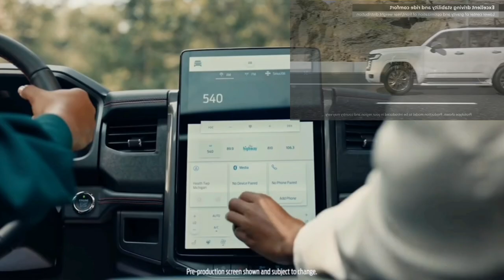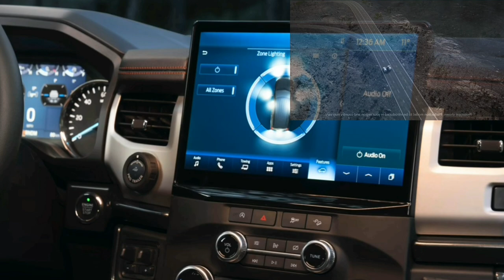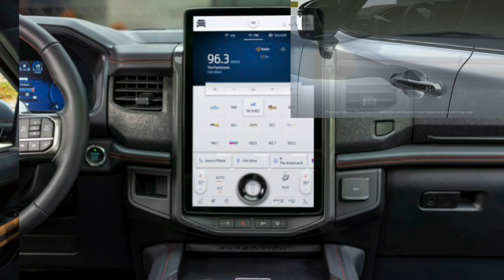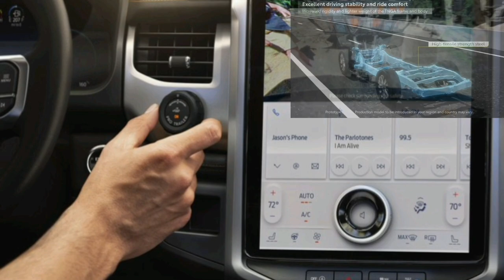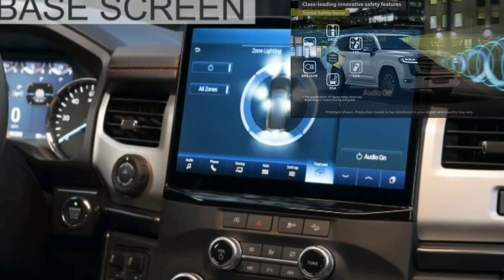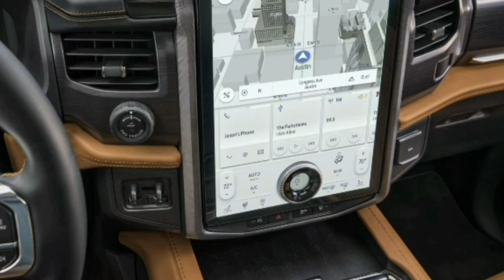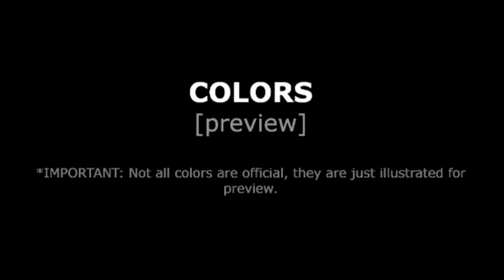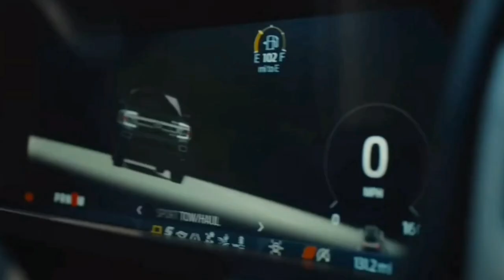Ford Expedition 2022 đối đầu thách thức Toyota Land Cruiser 2022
Review Sosanh Expedition Landcruiser Ford Expedition 2022 đối đầu thách thức Toyota Land Cruiser 2022

Review chi tiết Suv Full Size Ford Expedition vừa ra mắt sẽ đối đầu cùng với Toyota Land Cruiser 2022